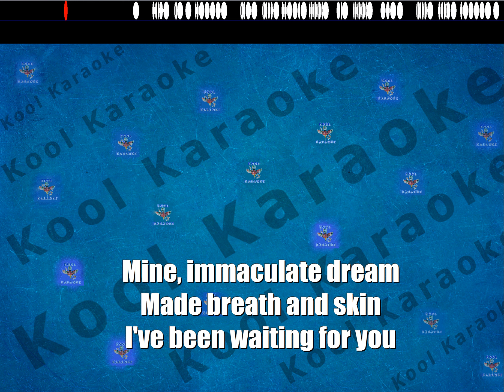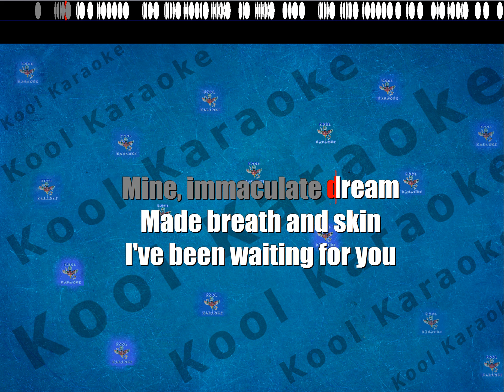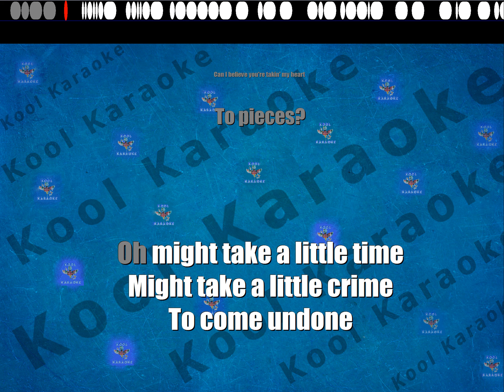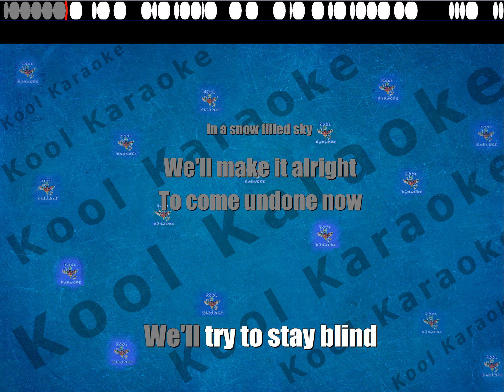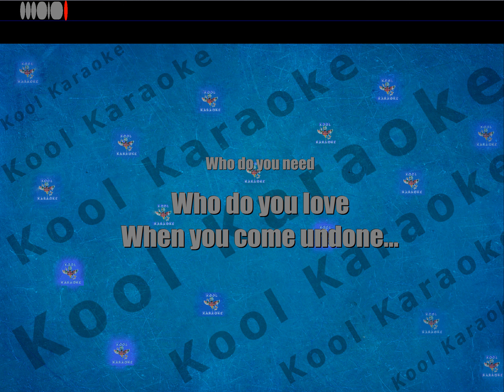Duran Duran - Come undone (karaoke version) VT